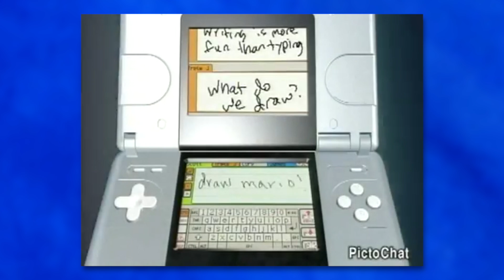My favorite video game Christmas memories! | ChaseYama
Merry Christmas, friendos! There’s nothing quite like opening up brand new video games for Christmas. So, here are some of my favorite video game Christmas memories!

★ About Me! ★
My name is Chase, and I am a content creator! Since the age of 9, I've been making silly videos and sharing them online. Now, over 10 years later, I post a lot of videos about my love of technology, video games, and all things nerdy!